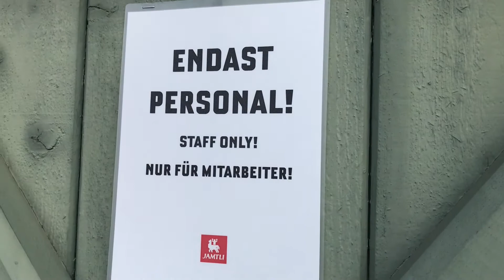Take it slow: My weekly sanity boost.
The North Swedish draft horses Vhilde and Tilde are a big part of keeping my stress levels down and my mental health on the handleable side.
They live at the museum where I work.